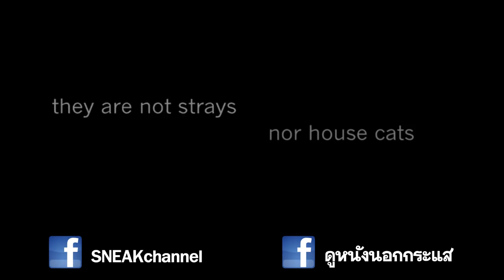Kedi เมืองแมว | รีวิวหนัง | ดูหนังนอกกระแส | Movie review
เมื่อแมวเป็นสิ่งที่อยู่คู่กับเมืองอิสตันบูล แมวจึงเป็นมากกว่าแค่สัตว์เลี้ยงแต่คือชีวิตของชาวเมือง ใครเป็นทาสแมว จงดู!

[ SNEAKchannel ]
ดูหนังนอกกระแส

เที่ยวทั่วมั่วไปเรื่อย